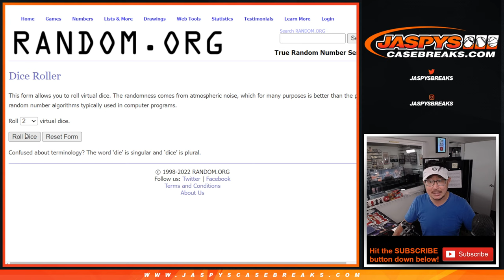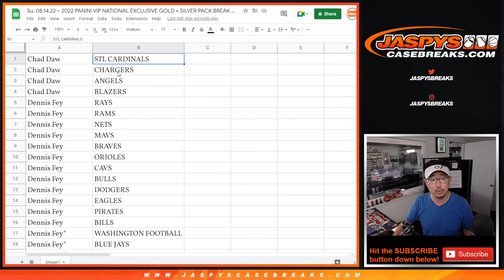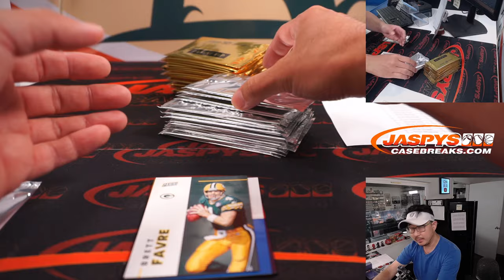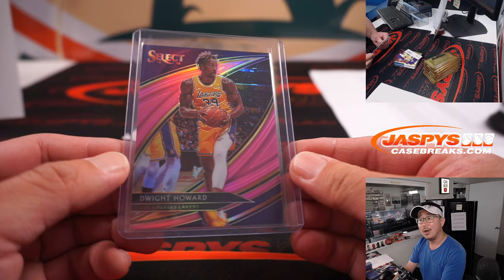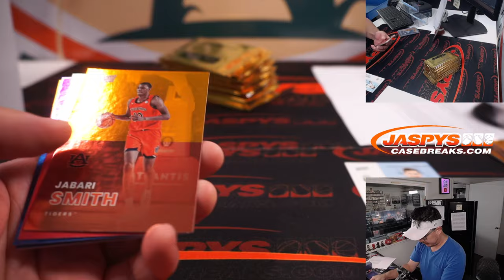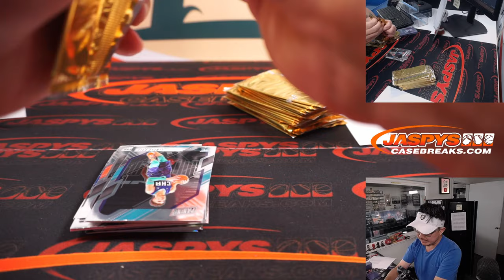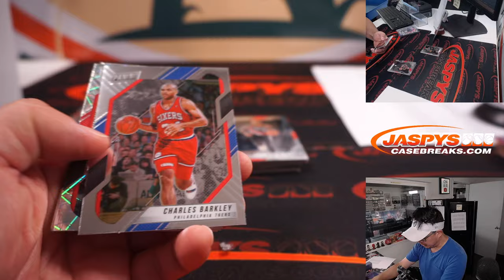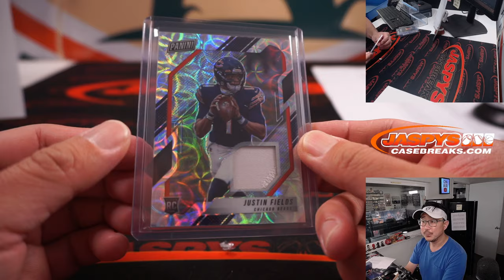Su, 08.14.22 ~ 2022 PANINI VIP NATIONAL EXCLUSIVE GOLD + SILVER PACK BREAK #18